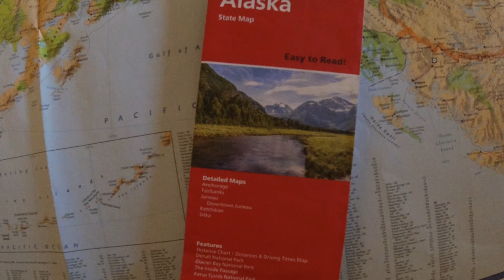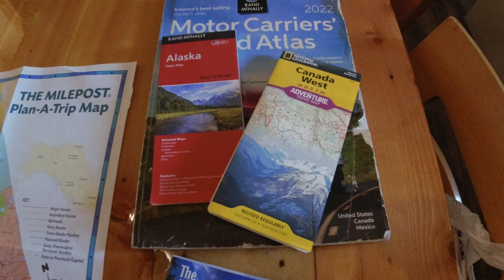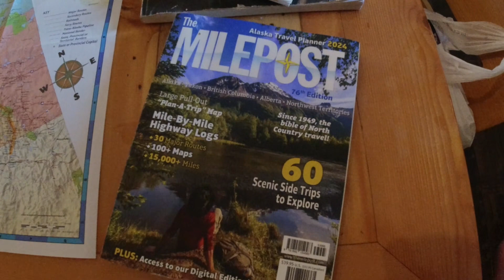Alaska Ep 1 - Planning and Prepping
Alaska will be our 49th state to visit in our marriage.  We hit the rest of the lower forty eight on our trip in 2021, leaving only Alaska and Hawaii as the last two states not visited.

We've been thinking of the trip to Alaska for some time and are finally going to take it.  We sent months, if not years surfing the internet for things to do and see in Canada and Alaska and from that made a basic itinerary for the trip.  Then over time we whittled things down to the things important to us and then invited some friends, who accepted the challenge to travel to Alaska with us, by RV.

There has been prepping, and trial runs on various new equipment, to include a 2000 watt inverter installed in the trailer and a 200 watt solar panel, to a new jack, and tire repair kits.  All this in an effort to make our trip safe and enjoyable.

We thank all of you for watching out videos and look forward to showing you our Alaska and Canada RV trip.  See you on the next adventure!

Music supplied by Uppbeat;